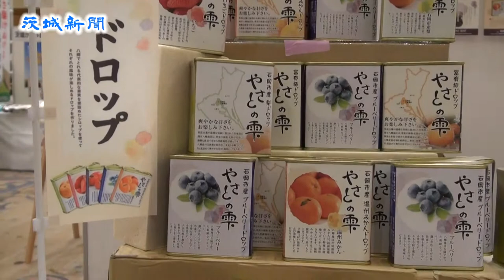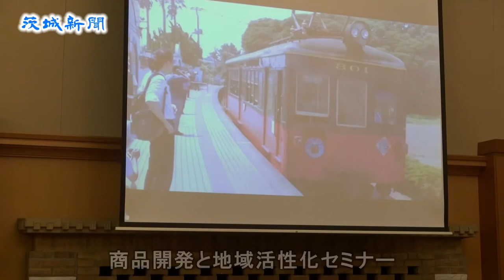食品加工業者らの商談会「春のフードビジネスフェア」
本県の食品加工業者らに商談の場を提供する食の商談会「春のフードビジネスフェアいばらき２０１５」が16日、水戸市宮町のホテルレイクビュー水戸で開かれた。35の事業者が取引先の開拓に向け県内の農畜水産物を使って開発した商品を売り込んだ。

　同フェアは、県と県中小企業団体中央会、県農商工等連携推進協議会が主催。県内外の食品流通業者やホテル・旅館・飲食業者らの商取引の促進と、県内の農畜水産物や加工食品を使った新商品開発へ向けきっかけづくりの場を提供する。

　会場では、県産の魚介類やコメ、野菜、果物、肉類、茶などを活用した商品がずらりと並び、各出展者が試食を促すなどして、こだわりの商品を熱心に売り込んだ。

　城里町でアスパラガスの生産販売を行う農業生産法人「Ｇｒｅｅｎ工房」の河原井大介社長（36）は地元産のアスパラガスとハチミツを使って開発したジェラートを精力的にアピール。「新商品のお披露目を兼ねて参加した。予想以上に高評価を得られて自信を持てた。７月をめどに販売を始めたい」と手応えを口にした。

　会場では商品開発と地域活性化のセミナーや食のブランド化などの相談会も開かれた